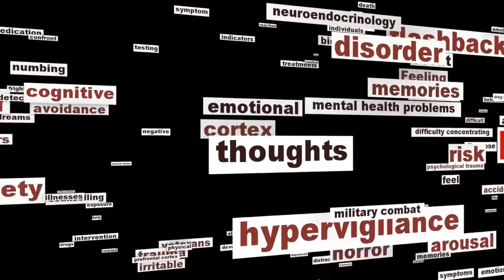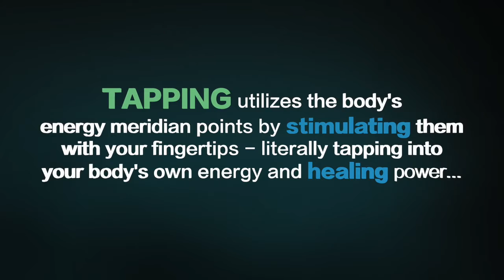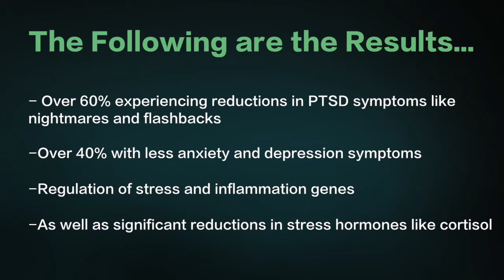EFT Help for Vets with PTSD: Veterans Stress Project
- Help for Vets with PTSD. Of the 2.4 million Americans deployed in the recent Middle East wars, an estimated 30% have returned with PTSD (posttraumatic stress disorder). That’s in addition to the 479,000 Vietnam veterans that the Veterans Administration has diagnosed with PTSD.

Our society did little to rehabilitate the veterans returning from Vietnam. The result was thousands of lives ruined by alcohol and drug addiction, mental illness, suicide, and spousal abuse—to say nothing of the high emotional and medical costs borne by society as a whole. The lifetime cost of treating each veteran is estimated at $1.4 million.

We now face a stark choice. Will we repeat this mistake with our heroes who have returned from Iraq and Afghanistan? Or will we help them heal?

The Veterans Stress Project is determined to make a difference. Through this web site, we offer returning vets free or low-cost sessions using Energy Psychology, a method which many therapists and coaches are using to help veterans with PTSD to get their lives back. To see television news stories about our work, and videos of veterans using EFT, the most popular Energy Psychology method, visit this page.

NIIH has conducted many scientific studies of EFT. This research shows that 8 out of 10 veterans who come to this site for help, and complete 6 one-hour EFT sessions, no longer test positive for PTSD. They get better, and stay better over time.

Visit StressProject.org to read more about helping PTSD victims.

About EFT (emotional freedom techniques) --

EFT means "Emotional Freedom Techniques" and is a powerful self-help method based on research showing that emotional trauma contributes greatly to disease. Clinical trials have shown that EFT tapping is able to rapidly reduce the emotional impact of memories and incidents that trigger emotional distress.

Once the distress is reduced or removed, the body can often rebalance itself, and accelerate healing.

EFT uses elements of Cognitive Therapy and Exposure Therapy, and combines them with Acupressure, in the form of fingertip tapping on 12 acupuncture points. Over 100 papers published in peer-reviewed medical and psychology journals, including dozens of clinical trials, have demonstrated that EFT is effective for phobias, anxiety, depression, posttraumatic stress disorder, pain, and other problems.

Visit EFTUniverse.com to learn more about EFT.